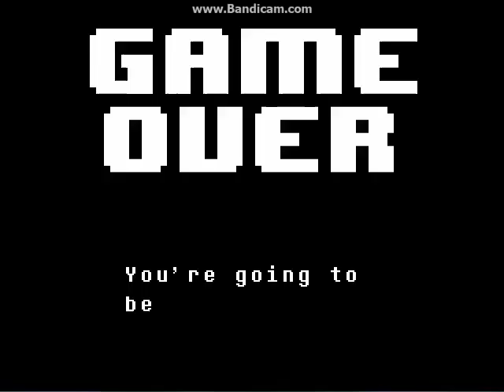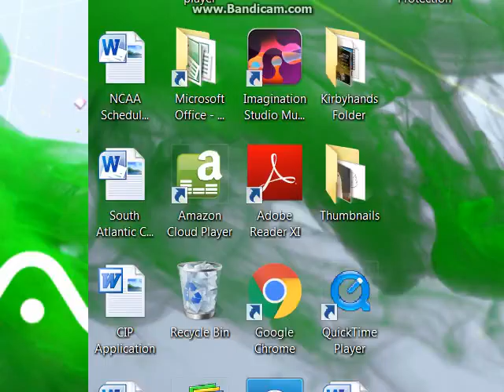(SPOILERS) Undertale Asgore Fail-Fight!